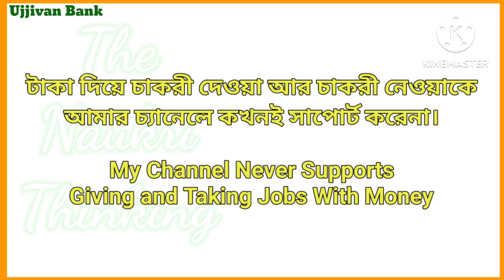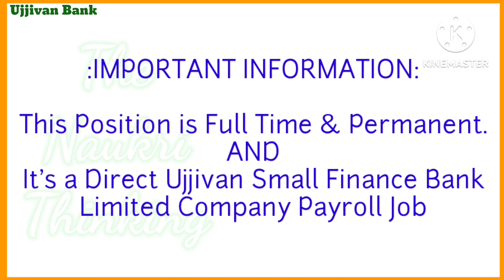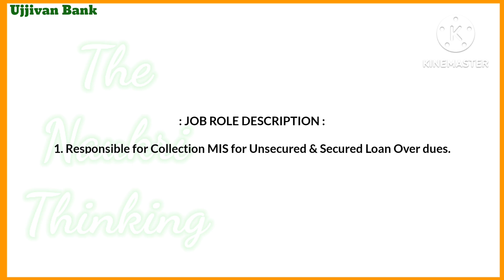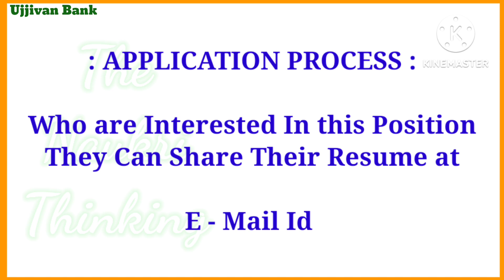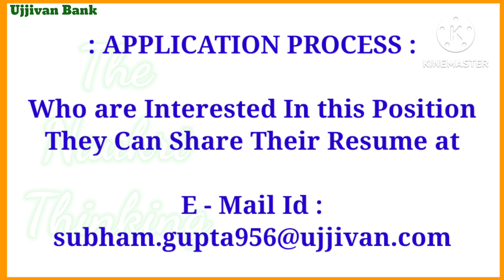UJJIVAN SMALL FINANCE BANK JOB | FRESHER CANDIDATES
UJJIVAN SMAL FINANCE BANK JOB
POST - COLLECTION COORDINATOR
FRESHER CANDIDATES VACANCY
WEST BENGAL JOB RECRUITMENT
WB NEW RECRUITMENTS

Kolkata job
Kolkata job 2023
WB jobs
WB jobs 2023
Bank job
Permanent job